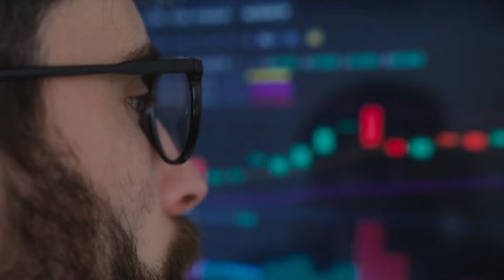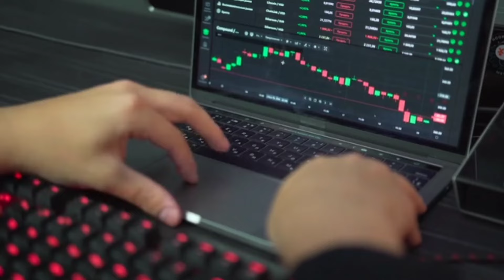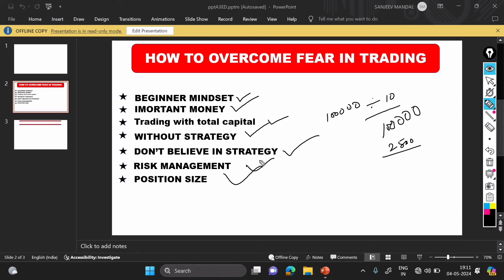TRADE लेने से डर लगता है TRADE लेने के बाद डर लगता है Profit होगा कि loss तो ये Video देखो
music Credit- Composer: Whitesand (Martynas Lau) Year: 2022 Title: Rise - Instrumental Music